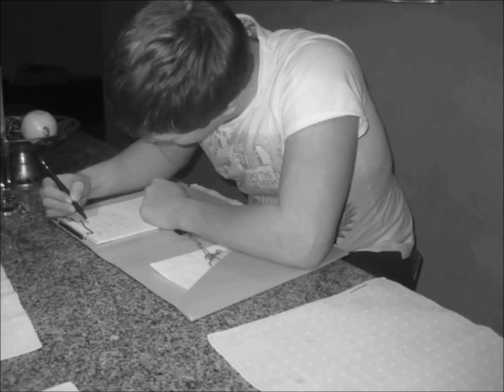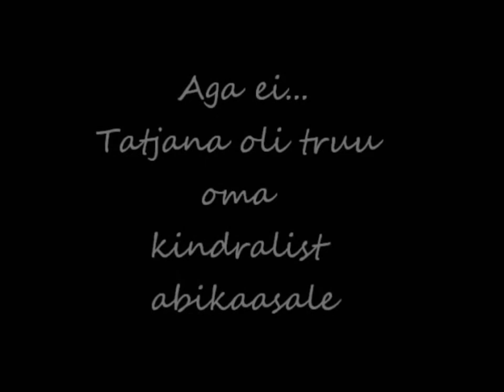Jevgeni Onegin - Kirjad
"Fotojutustus"
Tallinna Reaalkool
11. klass
Autorid: Märt Mustkivi, Anu Fedortšuk
2012

Kõik töös kasutatud materjalid(fotod, muusika) on autorite enda tehtud ning nende omand.